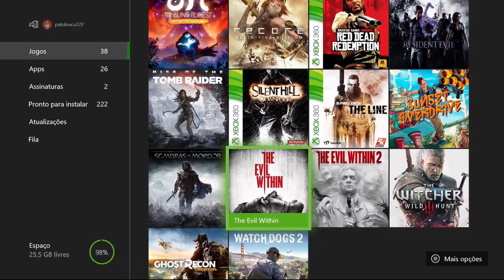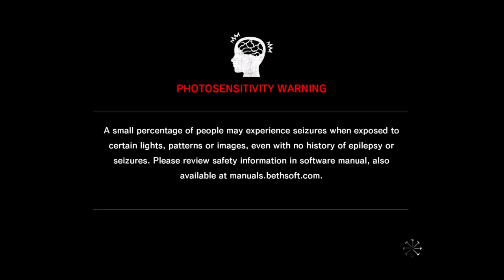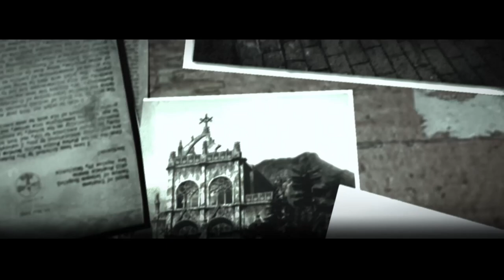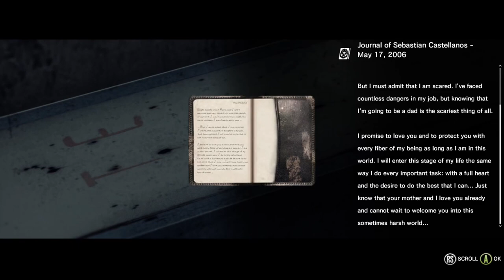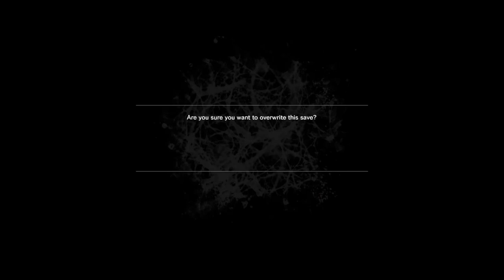The Evil Within - A Igreja On Xbox One Via Streaming Windows 10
Sebastian Castellanos acaba chegando na igreja das fotografias. Ele reencontra seu parceiro Joseph Oda e agora eles buscam uma maneira de fugir do local que está infestado de criaturas sanguinárias.